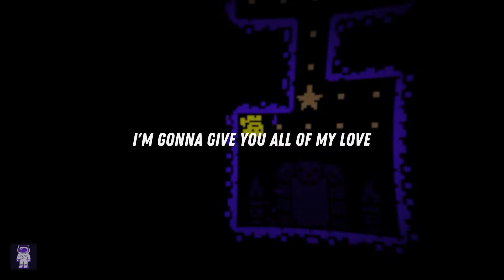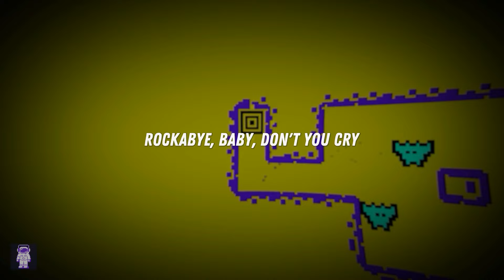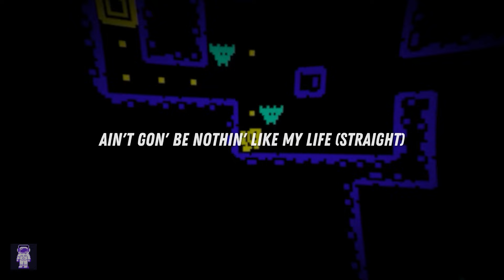Clean Bandit ⚡ Rockabye (ft. Sean Paul & Anne-Marie) / Lyrics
A special bond of creation, ha
For all the single moms out there
Goin' through frustration
Clean Bandit, Sean da Paul
Anne-Marie, sing, make them hear

[Verse 1: Anne-Marie, Sean Paul]
She works the nights by the water

[Pre-Chorus: Anne-Marie, Sean Paul]
She tells him, "Your life
Ain't gon' be nothin' like my life (Straight)

[Chorus: Anne-Marie]
Rockabye

[Post-Chorus: Sean Paul, Anne-Marie]
(No, oh)
Rockabye, rocka-rocka-rockabye
(Rockabye, yeah, yeah)
Rockabye, rocka-rocka-rockabye

[Verse 2: Sean Paul, Anne-Marie, Both]
Single mom, how you doin' out there?
Just so you know that you really care (Uh)
'Cause you haffi shed things year after year (Na-na-na-na)
And you give the yout love beyond compare (Yeah)
Mm, already pops disappear
Inna rum bar, can't find him nowhere
Steadily your work flow heavily, you know
So you nah stop, no time, no time for ya dear
[Refrain: Anne-Marie]
Now she got a six-year-old
Tryin' to keep him warm
Tryin' to keep out the cold

[Pre-Chorus: Anne-Marie]
"Ooh, love

[Chorus: Anne-Marie, Sean Paul]
Rockabye, baby, don't you cry (Bada-bang-bang-bang, alright then)
Rockabye

(No, oh)
Rockabye, rocka-rocka-rocka-bye
(Rockabye, yeah, yeah)
Rockabye, rocka-rocka-rocka-bye

I'm gonna do what I got to do" (Yeah)

So, rockabye, baby, rockabye (Rockabye, rocka-rocka-rockabye)
I'm gonna rock you
Rockabye, baby, don't you cry (Rockabye, rocka-rocka-rockabye)
Somebody's got you
Rockabye, baby, rockabye (Rockabye, rocka-rocka-rockabye)
Rockabye

Angels surround you, just dry your eye (Rockabye)
Rockabye, don't bother cry (No, oh)